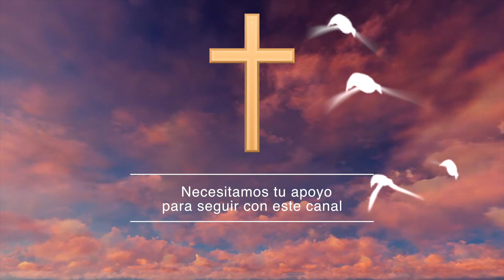El pecado de la avaricia- Clase de bíblia por Pepe González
Emisión no.124 El pecado de la avaricia

En esta clase de Biblia el Mtro. Pepe González esta Conferencia magistral titulada "El pecado de la avaricia"